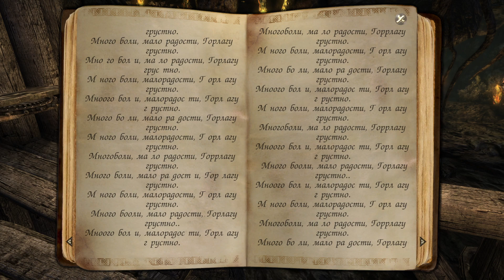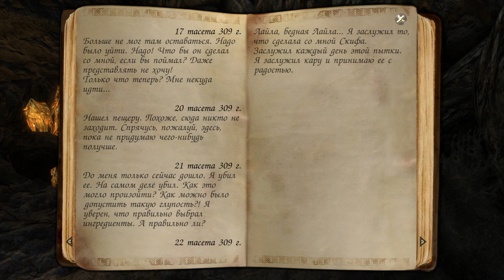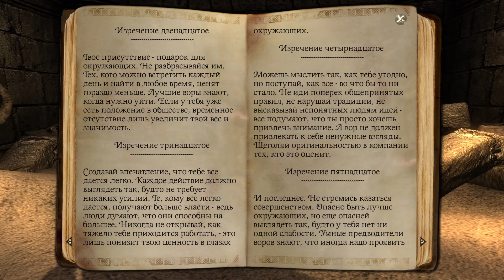Two Worlds 2 ➤ [Прохождение #25] ➤ Старые раны - квест в духе сказок про Кащея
Прохождение Two Worlds 2. [24.04.22]

Открыл секретную дверь по квестам орков, интересного не много, но лут хороший. Больше всего было приятно проходить основной квест, где мы узнаем достаточно печальную участь мага Горлага.
В этой серии будет очень много взломов замков)

Если у вас есть желание отправить голосовое сообщение, которое будет видно всем (и на записи тоже), вот ссылочка:

Также есть номер Сбер для поддержки:
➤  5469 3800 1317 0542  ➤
Это поможет развитию канала, и поднимет боевой дух)

Мой ПК  (IRU Premium 513):
1)    Intel Core i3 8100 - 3,6 ГГц (4 ядра)
2)     Чип материнской платы -  Intel B360
3)     Оперативная память - DDR4 16 Гб 2400 МГц
4)     Видеокарта - NVIDIA GeForce GTX 1050Ti (4096 Мб)
5)     Микрофон - Fifine 669K
6)     Клавиатура + мышь - DSFY K-13
7)     ОС - Windows 10 Home
8)     камера Logitech C310